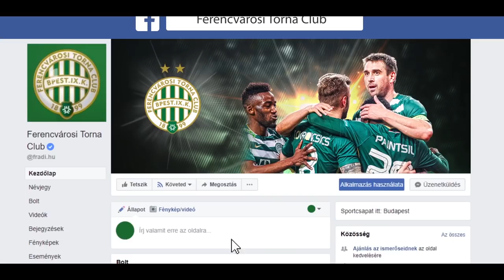FM | Sztárom a párom | Szucsánszki Zita, Elek Gábor | 2018.05.30.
Nem titok, hogy női kézilabdacsapatunk irányítója, Szucsánszki Zita és vezetőedzője, Elek Gábor évek óta egy párt alkotnak, bár kapcsolatukat sosem szerették a nyilvánosság elé tárni. Klubunk életmódmagazinjával, a Zöld és fehérrel azonban most kivételt tettek!